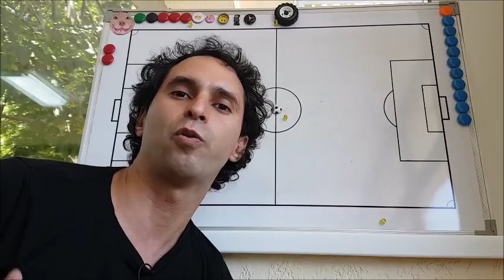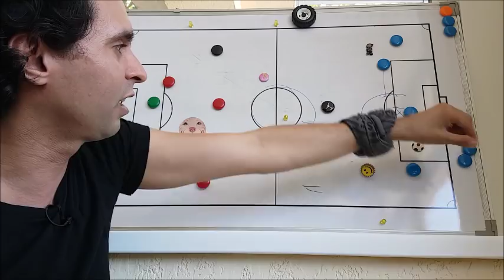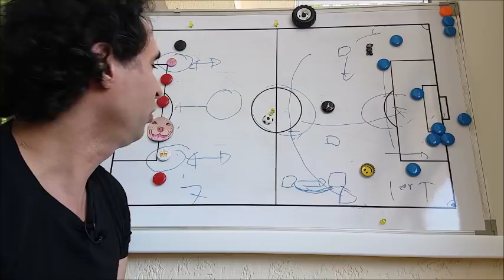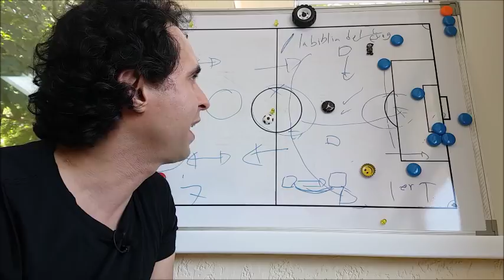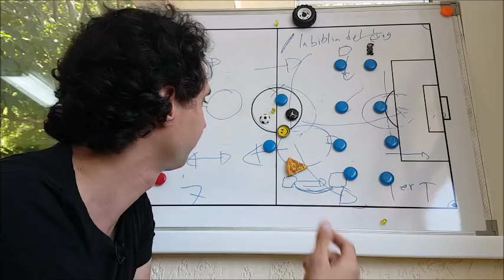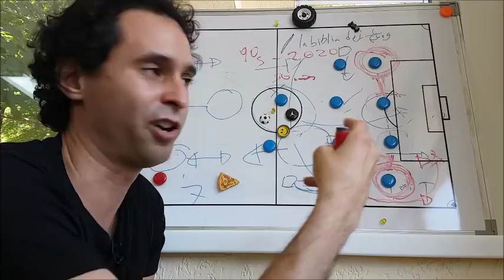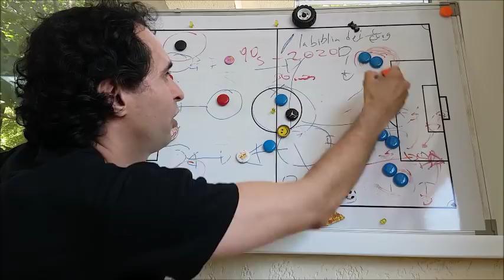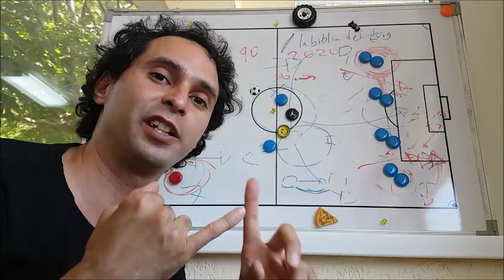1er Oficial y Previa vs Ecuador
Analisis del primer partido oficial de Reinaldo Rueda con La Roja.
Chile vs Japon por la Copa America Brasil 2019
La Previa vs Ecuador